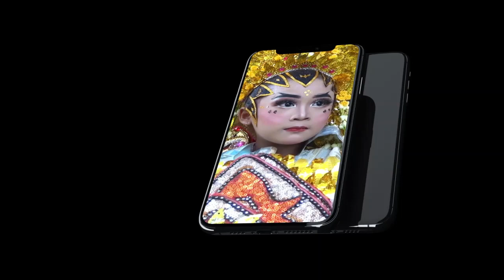MABOK SLOT_SUPER PMJ_SIDADADI KIDUL Bp. RISWAD - Ibu DAMINAH_RASULAN RAYA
PESTA HAJAT Kel. Bp. RISWAD - Ibu DAMINAH. Rabu, 28 Juli 2021. Blok Sidadadi Kidul Rt.08/04 Dusun III Desa Sidadadi Kec. Haurgeulis - Kab. Indramayu. Rasulan: RAYA ARUM IFANIA - SEFTIANI - SILPI

DOKUMENTASI: AFIS STUDIO JL.IRGAS UTARA No.68 SUKRA - INDRAMAYU HP/WA: 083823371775 FB: Afisstudio Sukra